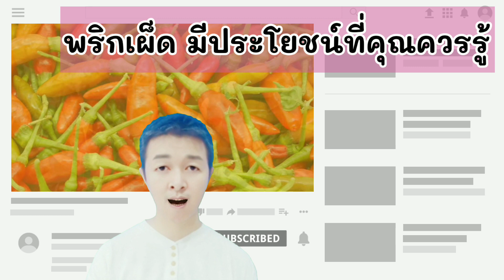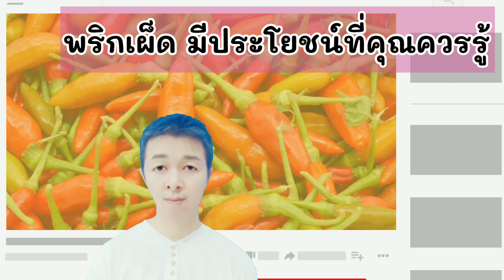กินเผ็ดบ่อยมีประโยชน์อย่างไรเปิดเผยความลับของ พริก เพื่อสุขภาพ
stayhome withme Likenee ขอบคุณทุกคนที่เข้ามาติดตามรับชมคลิป

Likenee ได้ทำคลิปขึ้นมาเอง ตัดต่อเอง เพื่อจะได้นำสาระ ความรู้ มาให้ท่านผู้ชมที่ต้องการดูแลสุขภาพ

เป็นกำลังใจให้ด้วยการ กดติดตาม กดแชร์ และกดไลท์ ให้ด้วยนะครับ/ค่ะ ติดตามผลงานของเราได้ที่นี่

enjoy health

แชร์สุขภาพ Share health

นานาสาระ Good news

ติดต่อร่วมงานได้ที่

Stay Home & Move